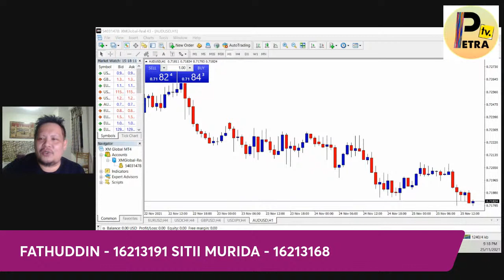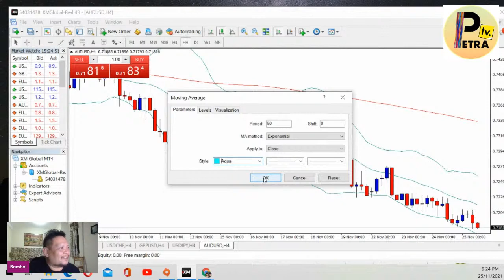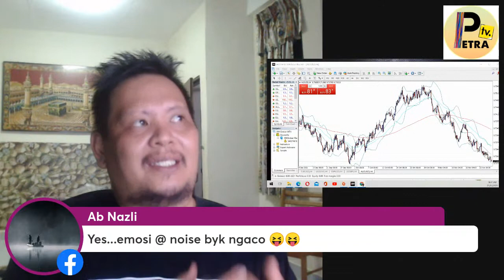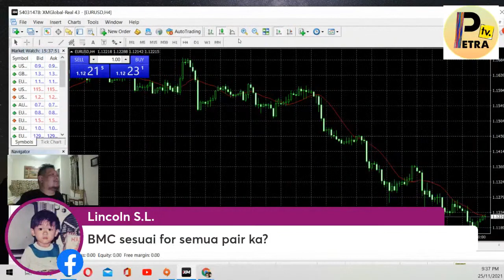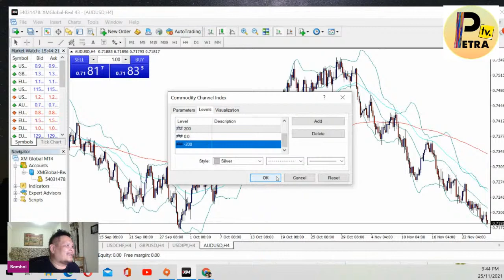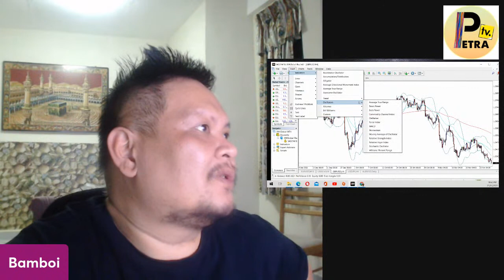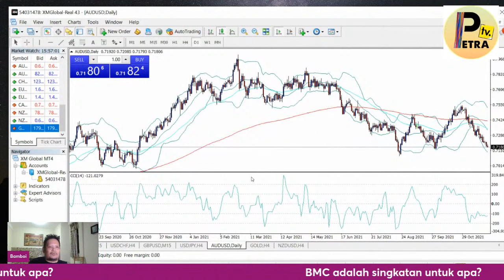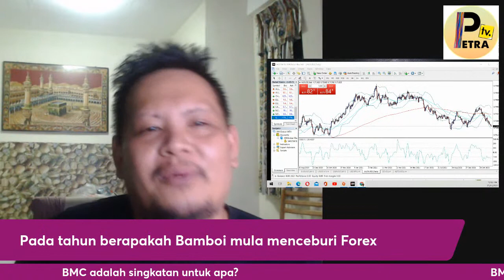Teknikal Analisis BMC